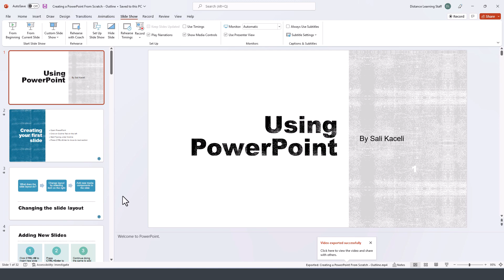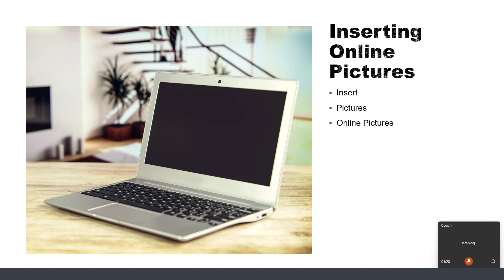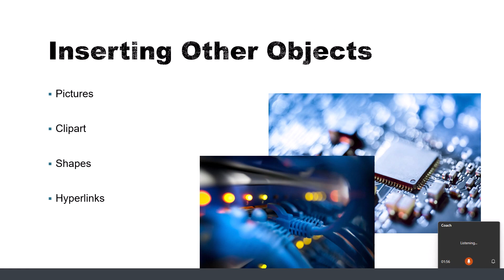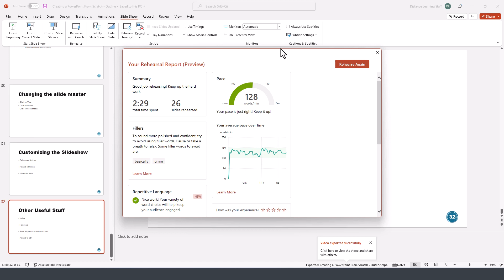How to Rehearse with Coach in PowerPoint 2021 for Microsoft 365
Learn how to use Rehearse with Coach in PowerPoint 2021 for Microsoft 365. This is a new feature added in 2022 and enables you to time the presentation and receive presentation suggestions based on AI for better delivery of your PowerPoint presentation.

30 Minute MS Office Tutorial Courses by Kaceli TechTraining